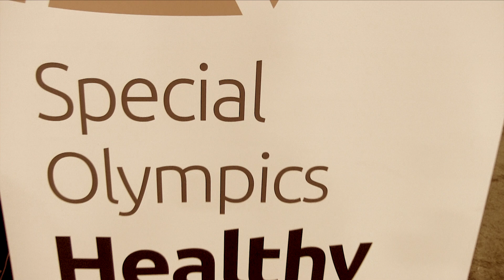GFA 2018 - Lois Arnold - Director’s Champion For Health